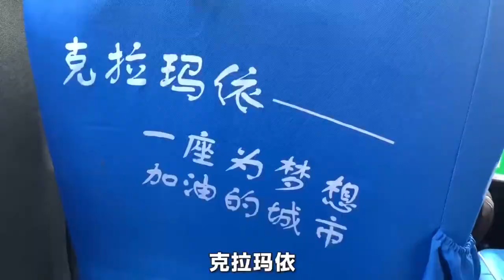我答应过你，要带你找最美的玉石 # 抖in幸福克拉...